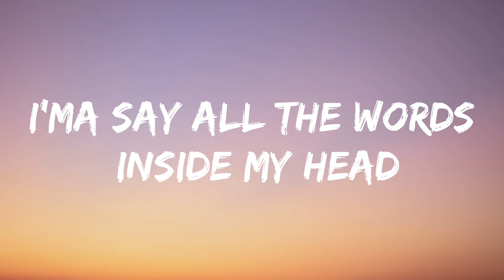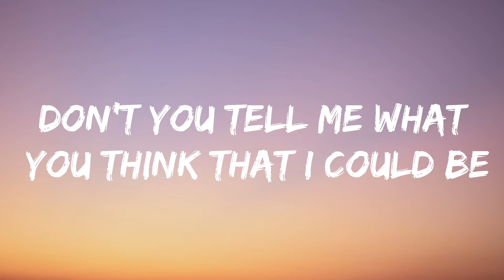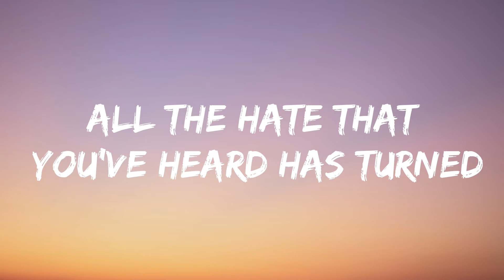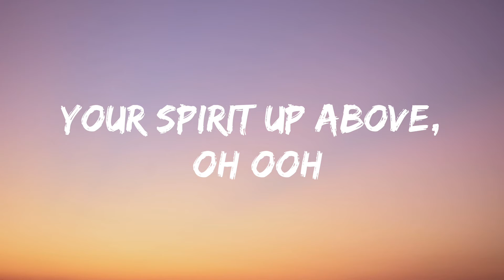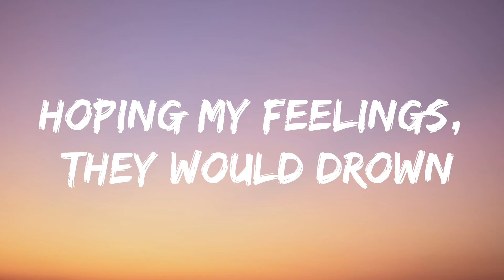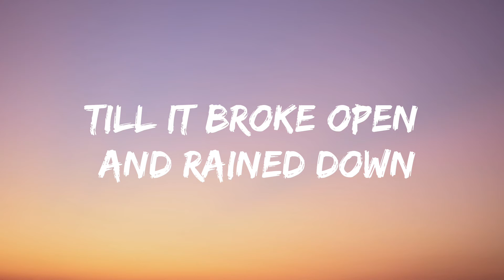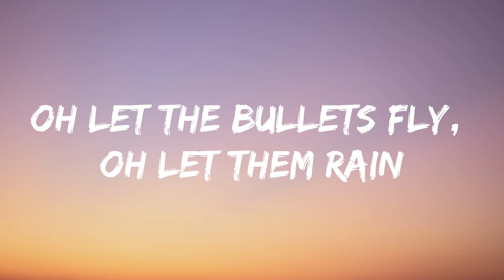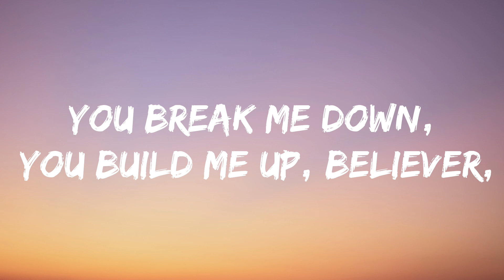Imagine Dragons - Believer (Lyrics)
[Chorus]
Pain!
Pain!
Pain!
Pain!

[Chorus]
Pain!
Pain!
Pain!
Pain!

[Chorus]
Pain!
Pain!
Pain!
Pain!